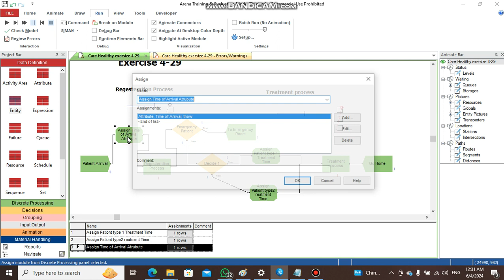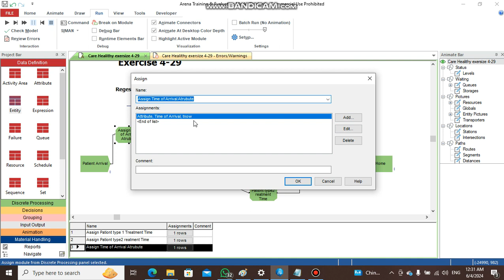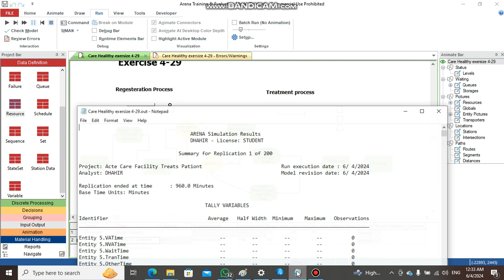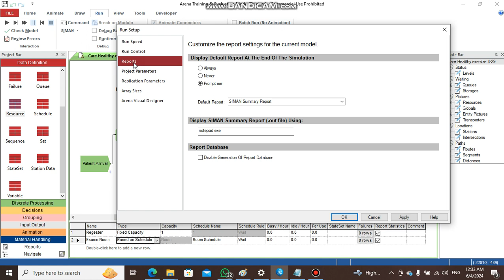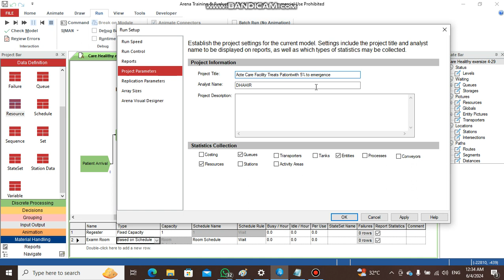Exercise 4-29 Simulation with Areana